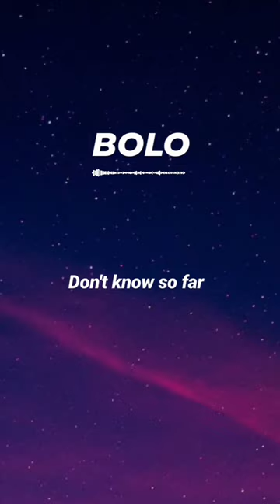BOLO-PENOMECO(ft.YDG) shorts lyrics bolo